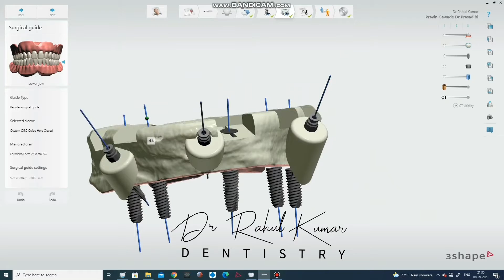IMPLANT SURGICAL GUIDE FABRICATION FOR PAINLESS IMPLANT PLACEMENT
3D Digital Guided Implant surgery

Makes the surgery bloodless, painless with no cuts and incision and no suturing. The best advantage is it makes you confortable and we give you fixed digitally milled teeth the very same day. Dr Rahul's Dentaville is the  to have In house 3D printer and complete digital dental Lab to make this possible.